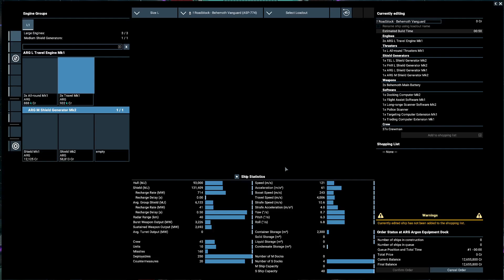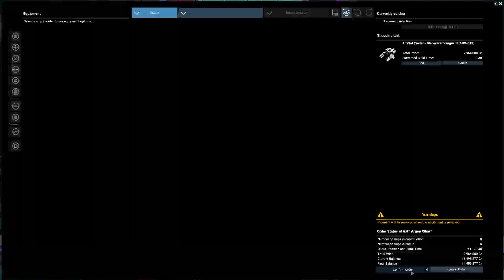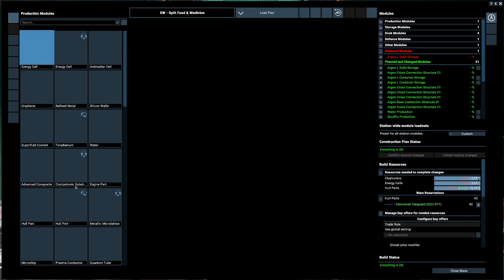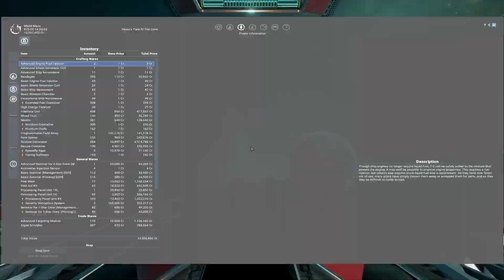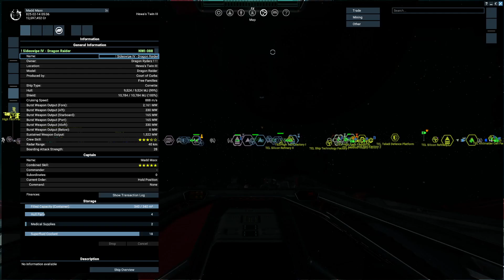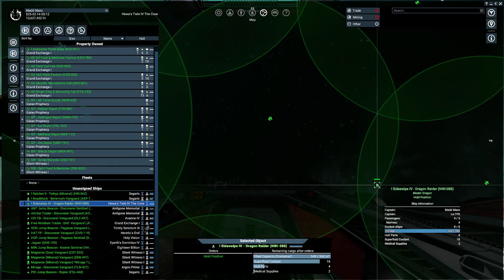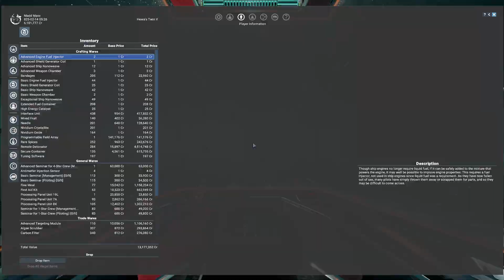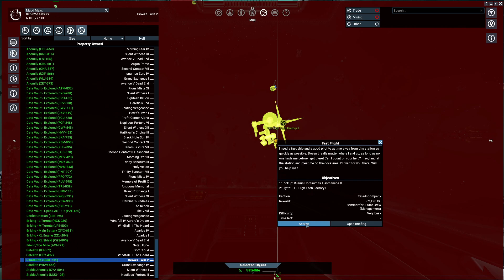X4 Foundations Rise of the Dragon Raider EP 091